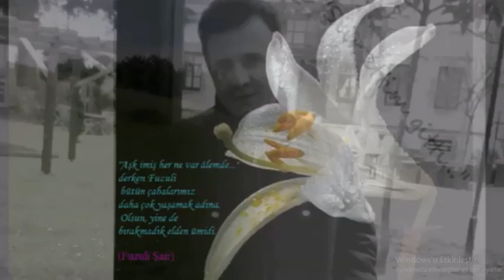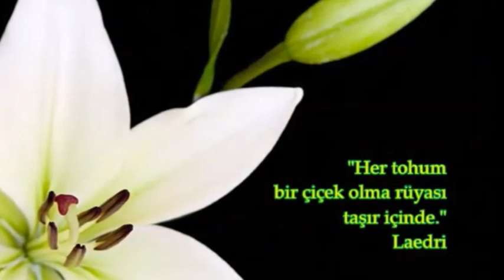Nihat Öztürk - Aşkın Tarifini Ararken şiiri v1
Aşkın Tarifini Ararken

Aşkın tarifini arayıp durdum
Bir bayana sordum bir baya sordum
Birisi olmadan olmaz diğeri
Bir bardağa sordum bir çaya sordum

Kimisi der aşk bir alın yazgısı
Bir yürek atışı, gönül sezgisi
Bir türkünün bir şarkının ezgisi
Bir kemana sordum bir yaya sordum.

Gün olur dillere kelepçe takan
Tahtları devirip saraylar yakan
Bin bir yıl durmadan ummana akan
Bir ırmağa sordum bir çaya sordum

O değil mi her bir şeyi coşturan
Ardı sıra dağlar taşlar aştıran
Sevgiliye çayır çimen koşturan
Bir kısrağa sordum bir taya sordum

Nihat ÖZTÜRK